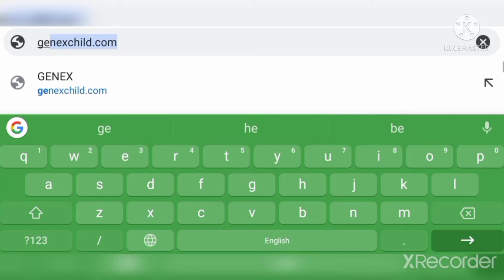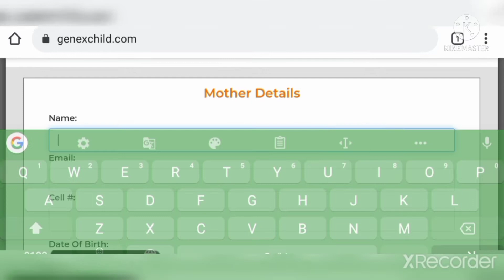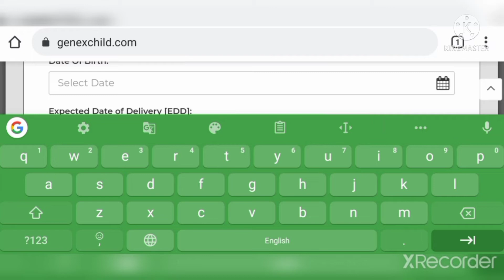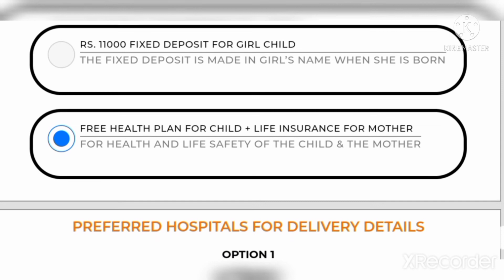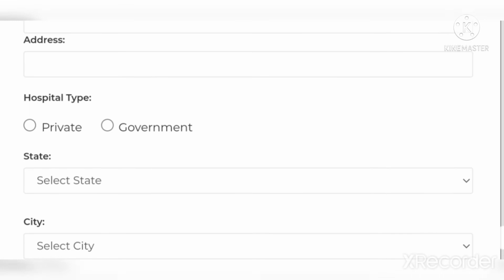বাড়িতে মেয়ে থাকলে 11000 টাকা বাড়িতে মেয়ে সন্তান থাকলে 11000 টাকা genexchild.com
বাড়িতে মেয়ে সন্তান থাকলে 11000 টাকা
বাড়িতে মেয়ে থাকলে 11 হাজার টাকা genexchild.com